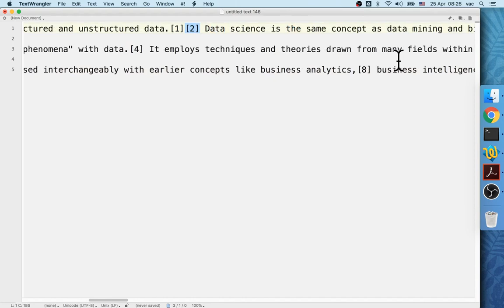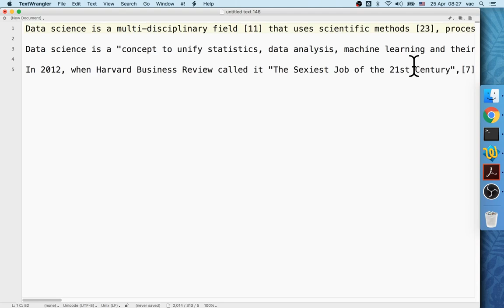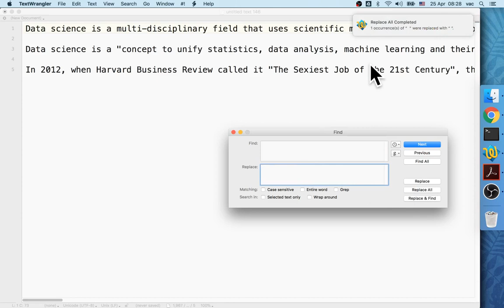ลบการอ้างอิงทั้งหมดออกจากเอกสารที่ก๊อปมาจาก Wikipedia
แทนที่โดยใช้ regular expression

grep

TextWrangler

Worasait Suwannik